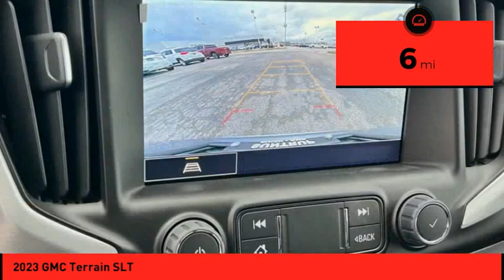2023 GMC Terrain St. Peters MO 52474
2023 GMC Terrain SLT

Get This Vehicle Now! GMC's Terrain SUV SLT is a vehicle of the future, built with the latest technology and safety in mind. This 2023 model features a 1.5 Liter 4 Cylinder engine with Turbocharged power, giving it an impressive FWD capability. The exterior color of this car is Sterling Silver, making it both eye-catching and reliable. With a crash test rating of 5 out of 5 stars, you can be sure that this car is built to last. Get your hands on this amazing motorcar today! Purchase your vehicle completely online and WE'LL DELIVER it to your home!* After market Equipment may not be reflected in the price above**Price does not include $598  painted pinstripe were applicable, Processing fee of $399, Tax, Title or License.